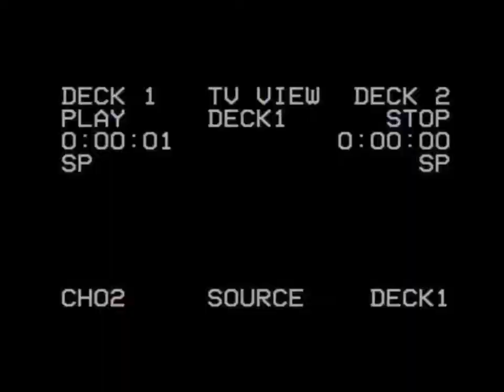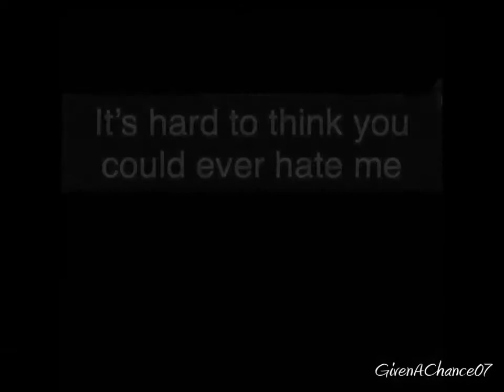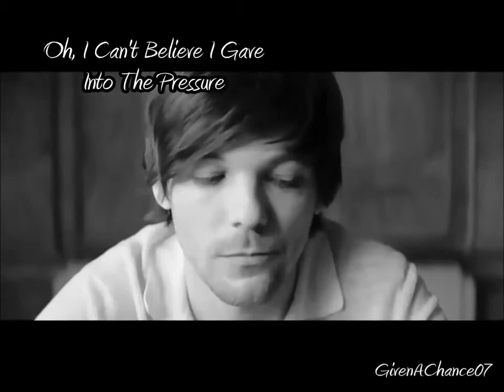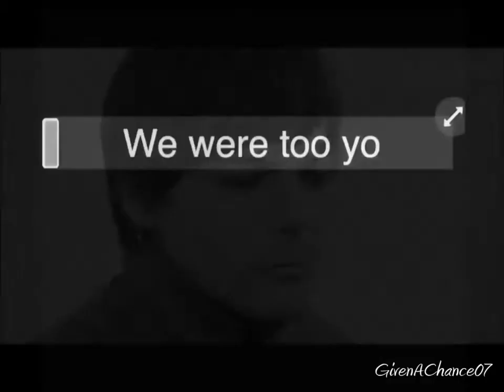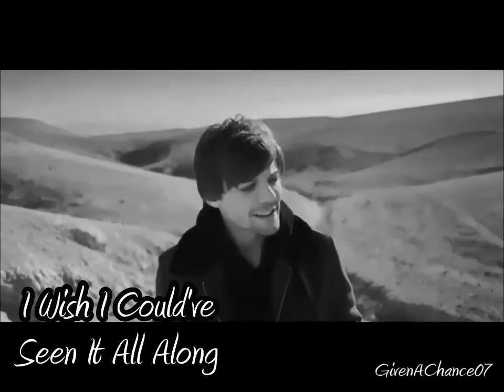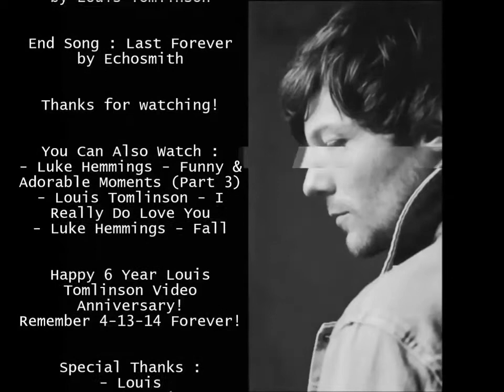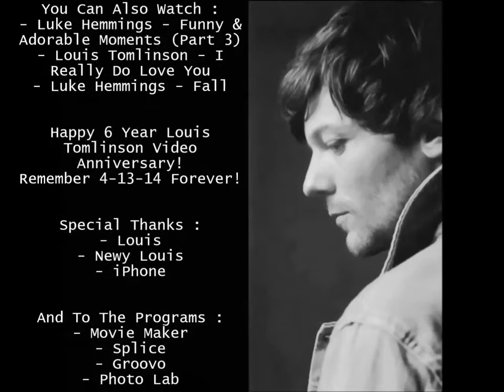Louis Tomlinson || Too Young || 6 Year Anniversary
Happy Louis Tomlinson Video Anniversary of six years!